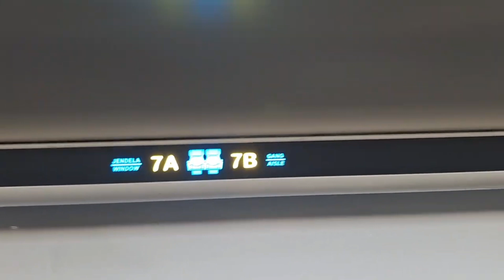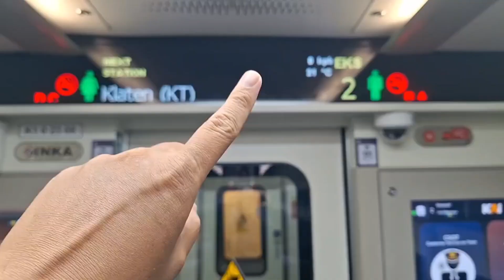Kereta Stainless Steel New Generation 2023